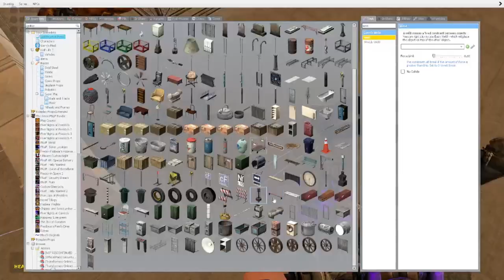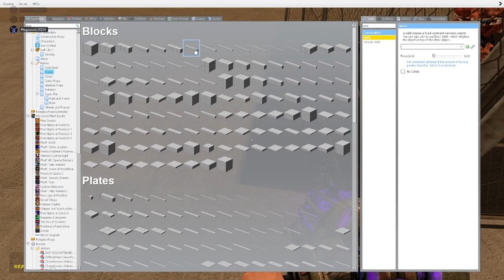Tyler & Buddies Ep3 | Nightmare's Attack (PT2)